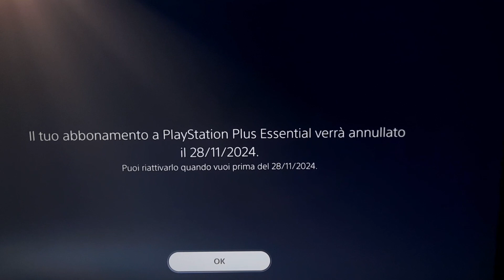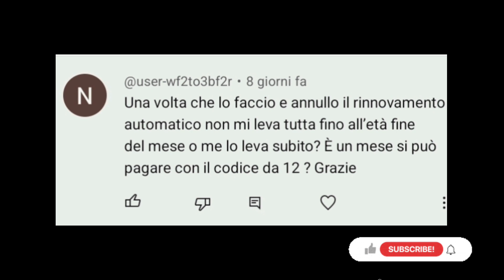Playstation Plus: come disattivare?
Come disattivare l'abbonamento Playstation plus?